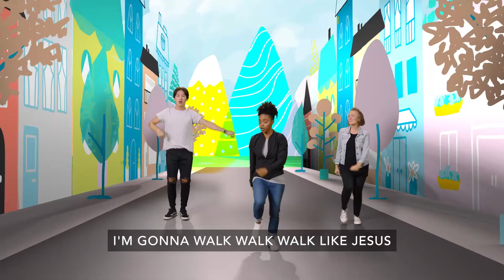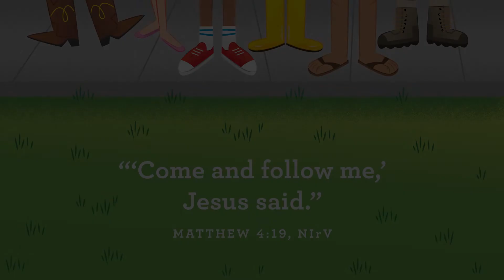CFC Preschool- The Tax Collector